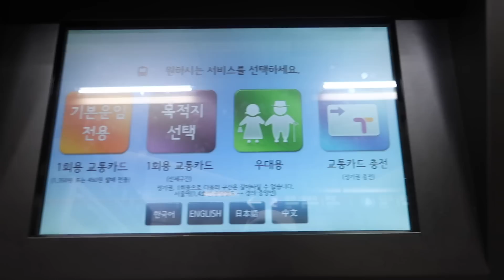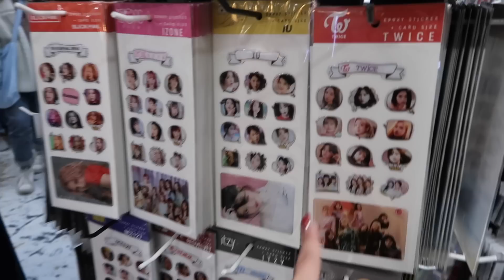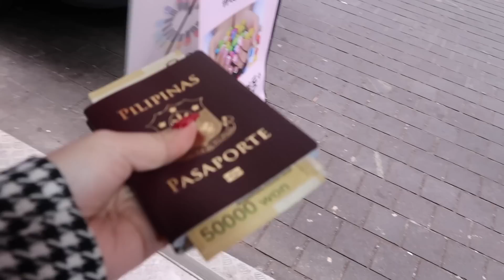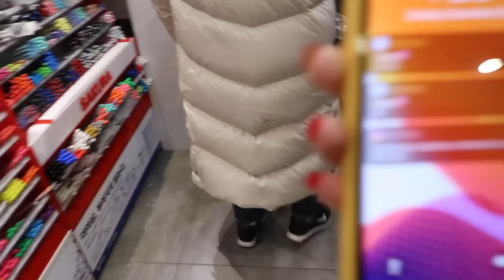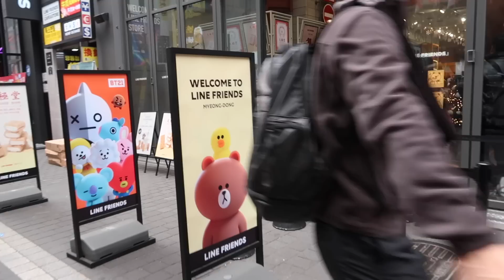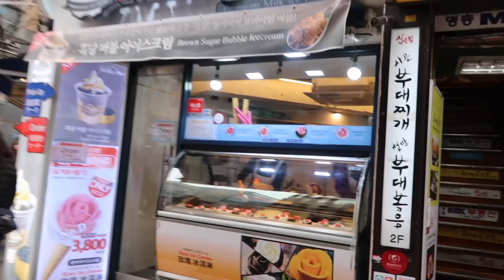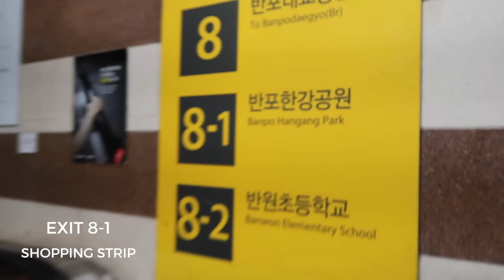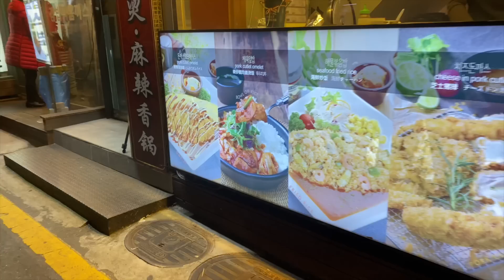KOREA VLOG | Shopping & Food trip around Seoul, Meeting my Boyfriend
MAKEUP USED FOR THIS VIDEO:
Sunblock -
Primer -
Foundation -